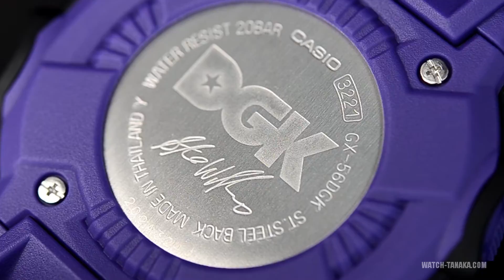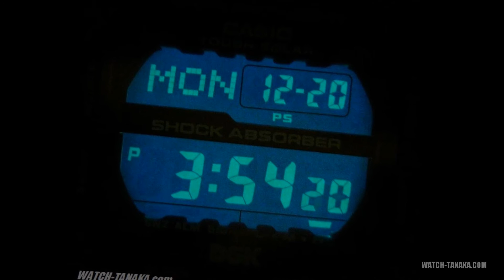CASIO G-SHOCK DGK GX-56DGK-1JR